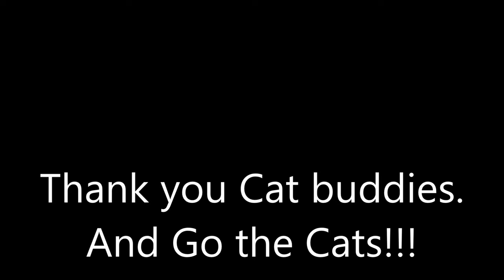Geelong Cats theme song (Lyrics) - AFL Sing-A-Long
The Geelong Cats theme song in Sing-A-Long lyrics. This is my team, the mighty Cats.
This is to all the Cats fans.

Enjoy Cat Buddies.